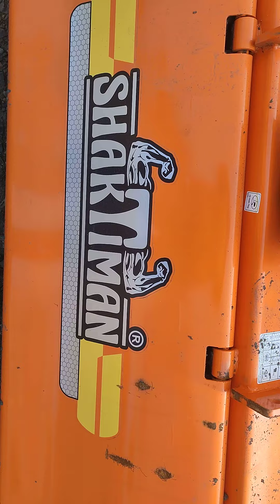ShakTiman Rotur 66&72&78Fal